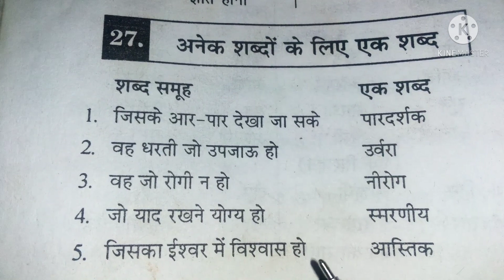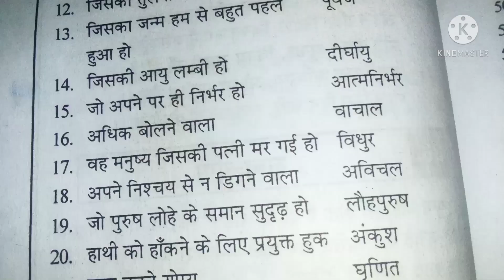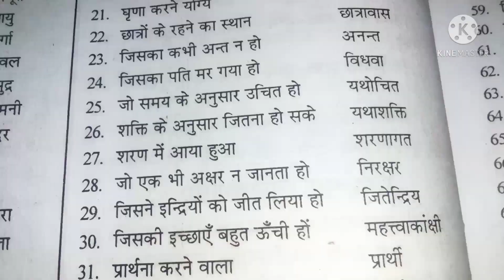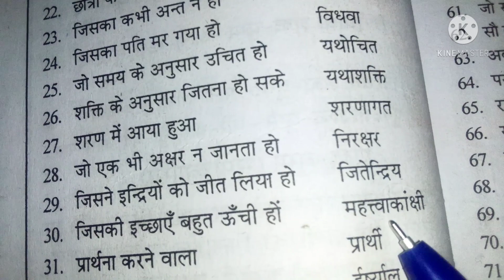अनेक शब्दों के लिए एक शब्द क्या है? हिंदी व्याकरण (Hindi Grammar)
(1) डिग्री फॉरेनहाइट को केल्विन में कैसे बदलें?

(4)मोल प्रभाज क्या है?
विलेय का मोल प्रभाज़ क्या है?

Hi Friends-